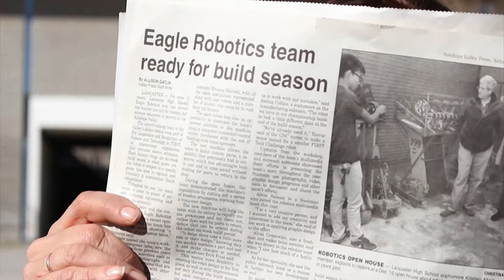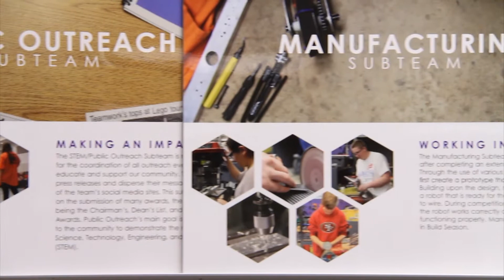FRC Team 399 Chairman's Video 2016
Made by Bryan Doan